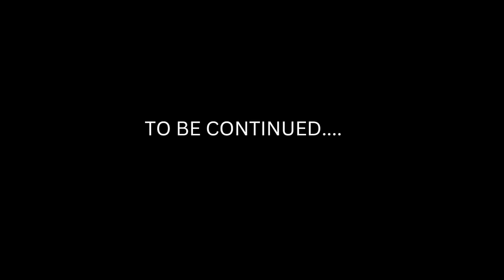Rohan ke College ka Raaz 😳 Smoking ?